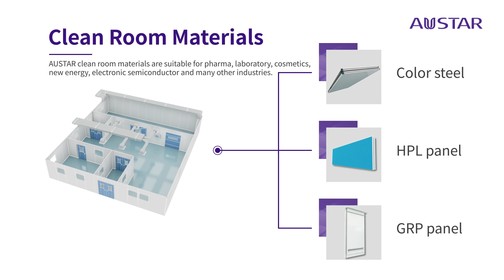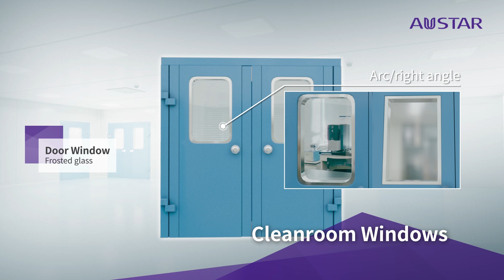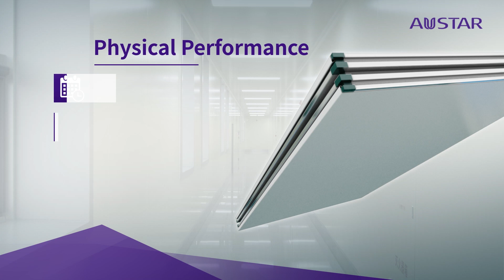AUSTAR Innovative Clean Room System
AUSTAR has focused exclusively on clean room design, equipment manufacturing, and construction for over 25 years. Some of the AUSTAR innovative Cleanroom System's advantages include:
- Significantly reduce clean room contamination by implementing the Contamination Control Strategy (CCS) concept into the design that considers all technical aspects of clean room design and operation.
- More energy-efficient clean room operation by using Computational Fluid Dynamics (CFD) modeling to optimize flow patterns and flow fields and temperature uniformity.
- BIM approach to predict and mitigate potential clashes and allows AUSTAR to deliver a high-quality project within your budget.
-Easily reconfigurable: The layout of our modular clean room can be rearranged, expanded, and/or upgraded as your clean room needs change.